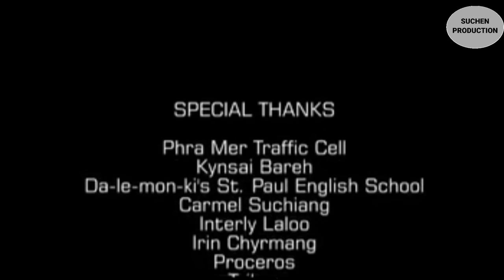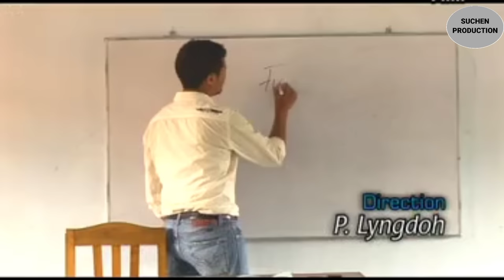Husiar || Part - 1 || Film Pnar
Jingmaham:
Da khang pyrshah ia kiwon kiwon wow thap ia kani ka video ha kiwi wan ki YouTube Channel.
Khublei Shibun